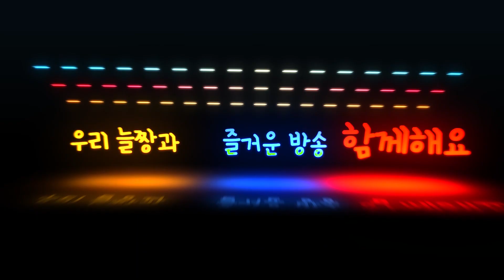[배틀그라운드] 팬영상, 추락그라운드 마지막 편, 그럴 수 있어.. 이런 날도 있는 거지 뭐....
안녕하세요~ 행복한 오버워치를 하는 트위치 스트리머 성질급한 나무늘보입니다!

이번 영상은 제이미키님께서 만들어주신 추락그라운드 마지막 시리즈!
여러분, 배그가 이렇게 재밌는 게임입니다..!

성질급한 나무늘보의 오버워치
플레이 실시간 보러가기 주소